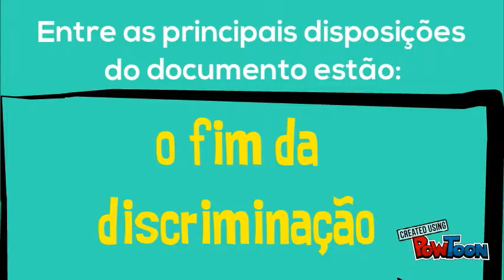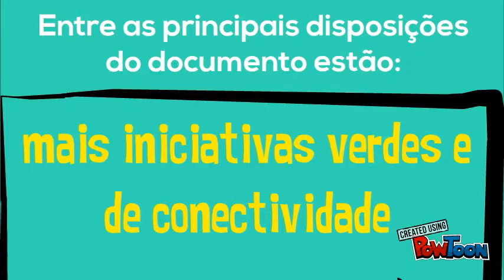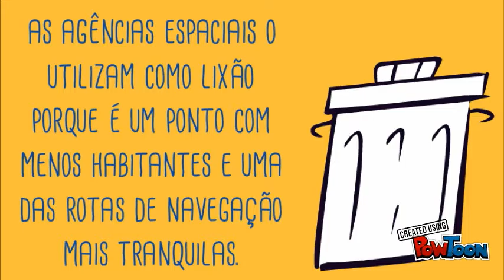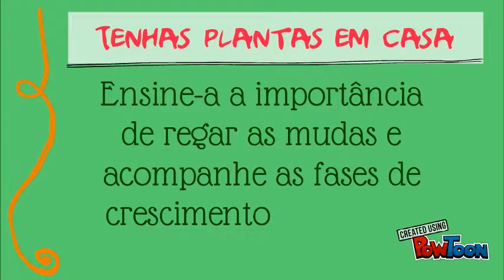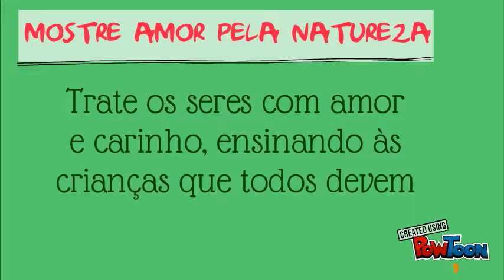Urbanização | Lixo | Tênis | Amazônia | Crianças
Já ouviu falar sobre urbanização sustentável? Quer saber como nosso lixo chega ao ponto mais distante da Terra? Sabia que existe um tênis feito de CO2? Conhece as consequências do El Niño para a Amazônia? Como incentivar as crianças cuidarem da natureza?
Assista nosso vídeo! Aperte o play e descubra nos detalhes tudo o que rolou no blog essa semana!